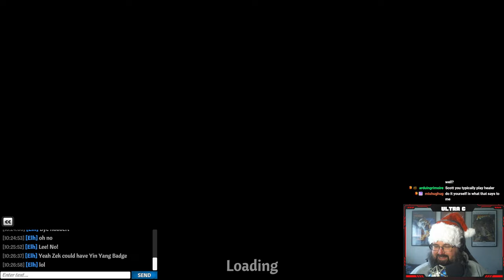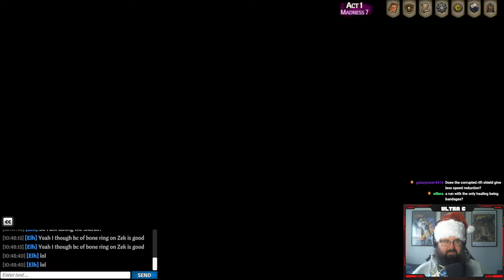Across the Obelisk: The Queen Of All Tanks! - Ultra C Streams